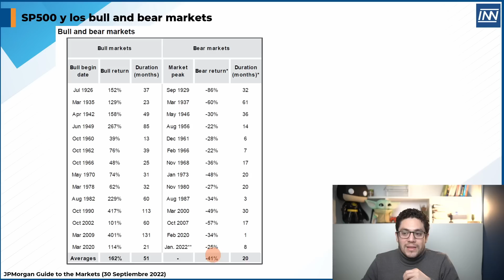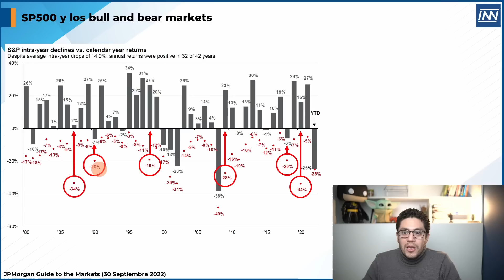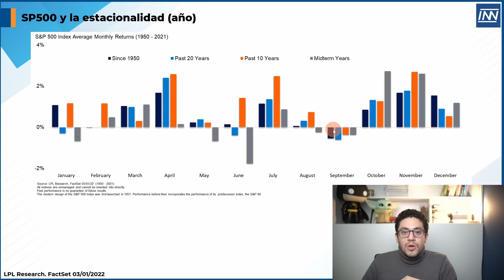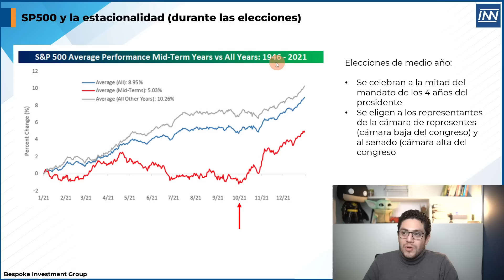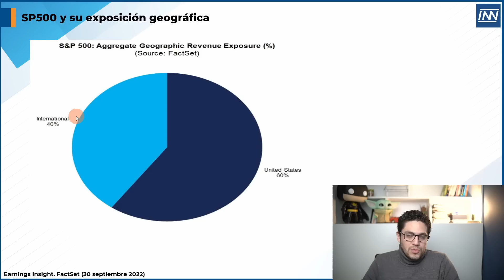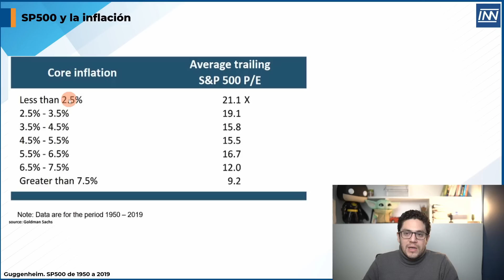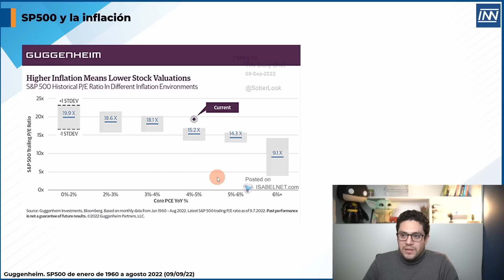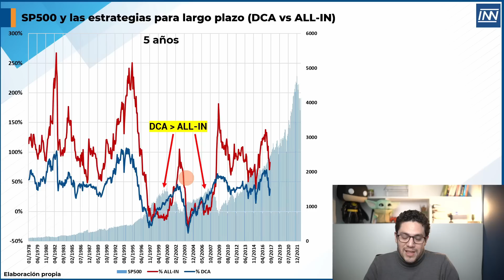🔥 5 SECRETOS del SP500 | Estadística de más de +40 años!! 🚀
5 Secretos estadísticos del SP500 que posiblemente conocías o que no conocías. Se recomienda guardar todas las gráficas ✅

➡️ Music